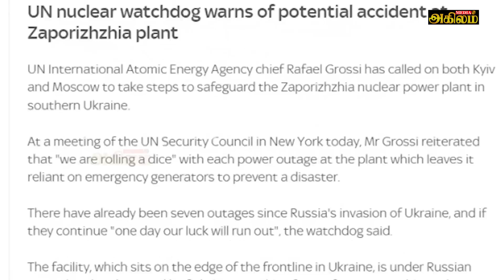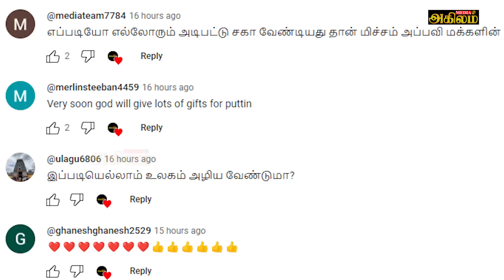ட்ரோன் தாக்குதலில் பற்றி எரிந்த எண்ணெய் கிடங்குகள்|F16 விமானங்களை வேட்டையாட ரஷியாவின் சிறப்பு படையணி